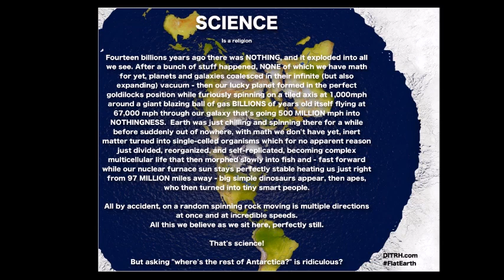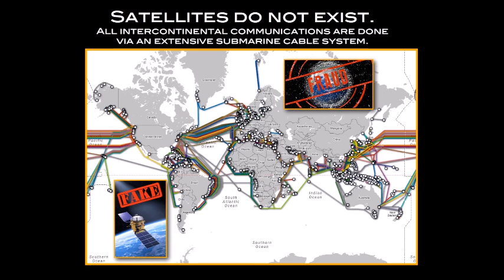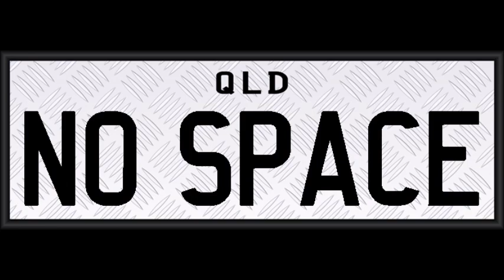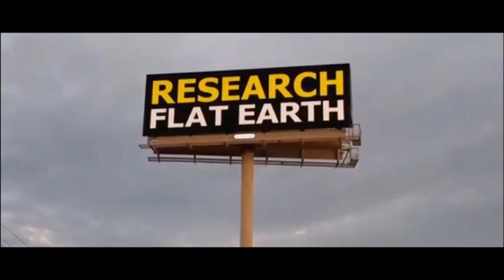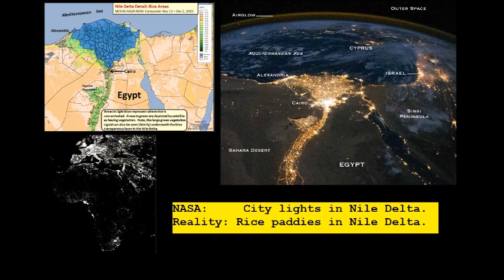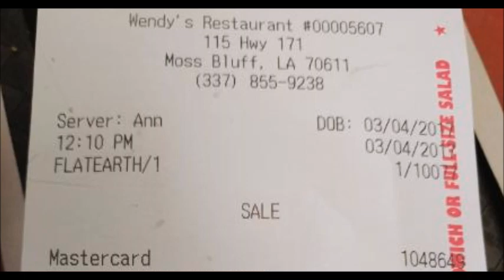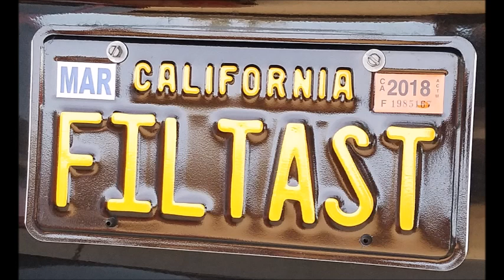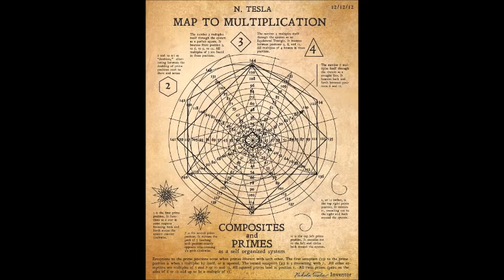Flat Earth Clues Interview 130 - Believe Love Radio - Mark Sargent ✅